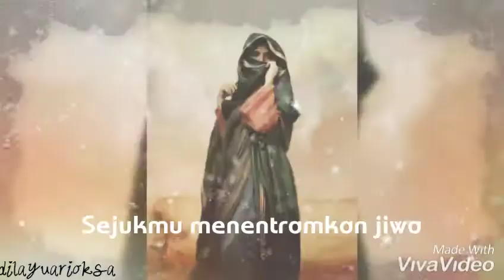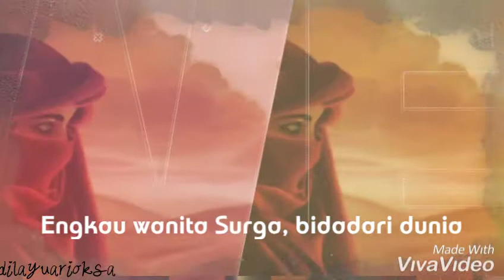Wanita Muslimah Menjadi Bidadari Surga